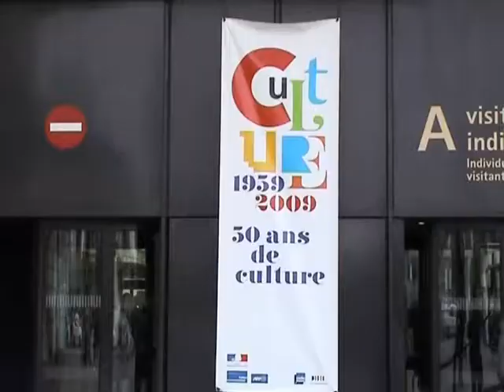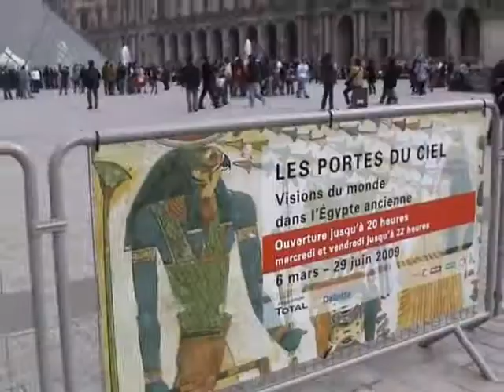Premier jour des musées gratuits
Samedi 4 avril, premier jour des musées gratuits pour les jeunes...